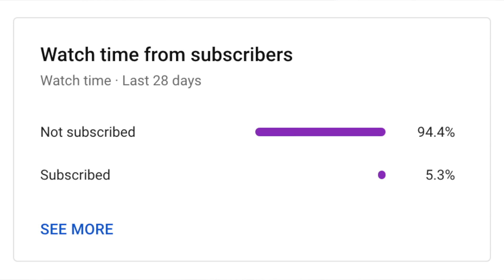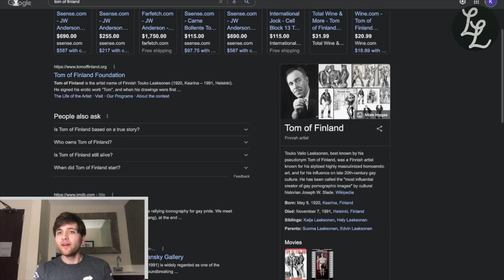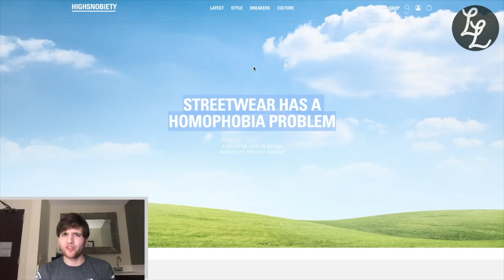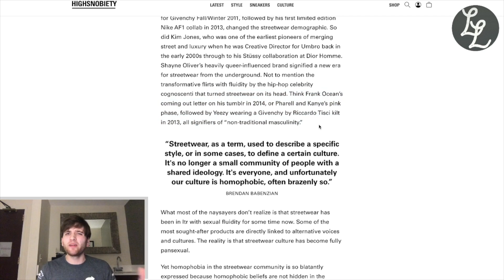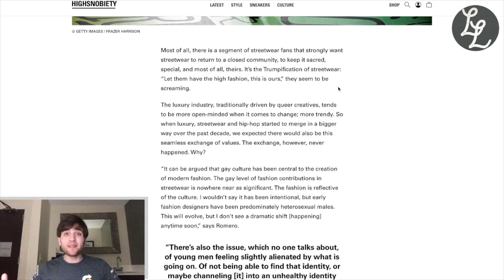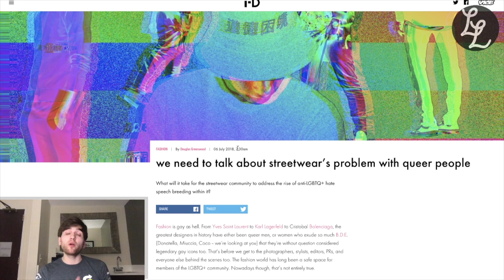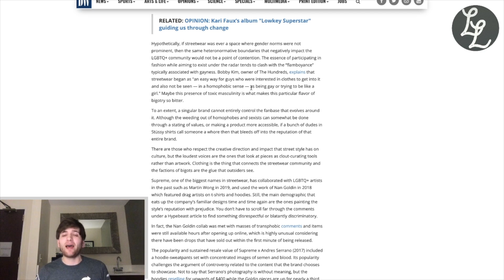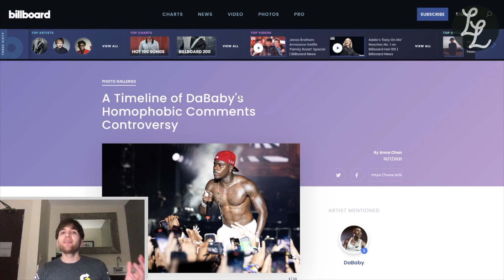The BIG PROBLEM in STREETWEAR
Streetwear has a problem with LGBTQIA+ people — but why?!

_lowluxury_